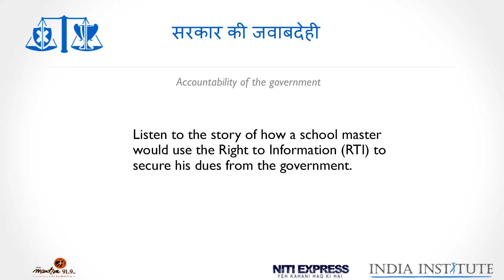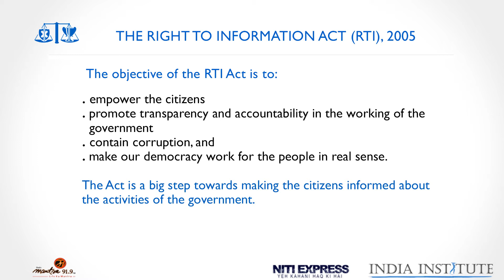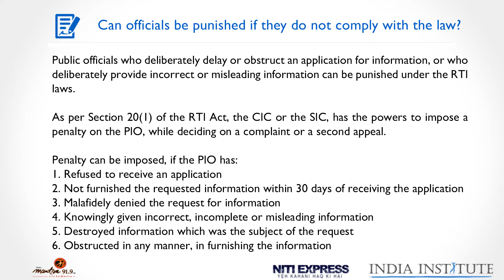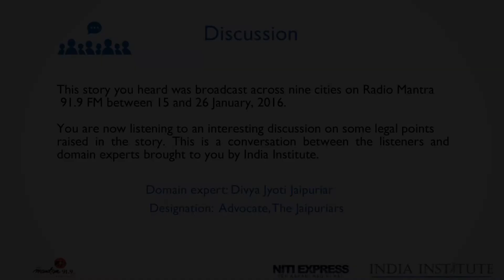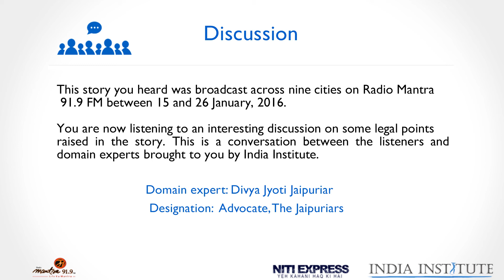Jawaab Toh Dena Hi Padega: Right to Information for Masterji's Pension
Accountability of the Government / सरकार की जवाबदेही is a story of how a school master would use the Right to Information (RTI) to secure his dues from the government.

The first initiative under this program, Mantra Haq Se, in association with Radio Mantra 91.9 FM was broadcast between 15 and 26 January, 2016 in Jalandhar, Agra, Bareilly, Faizabad, Gorakhpur, Hissar, Karnal, Ranchi and Varanasi.

Subscribe to our channel and listen to stories on your personal rights every Friday, starting 20th May, 2016. to know about India Institute and LIKE our India Institute facebook page to receive daily posts and notifications on stories on your personal rights.